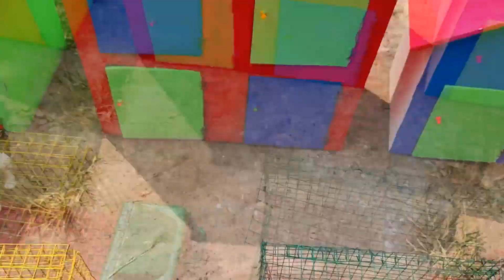Truk Gandeng Angkut Hewan Gajah Unta Ayam warna warni Kelinci Buaya Singa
@Truk Hewan Gaes

Channel ini berisi tentang simulasi truk mengangkut hewan, ada berbagai hewan dan suara hewan. Pasti seru sekali di setiap video yang di hadirkan.